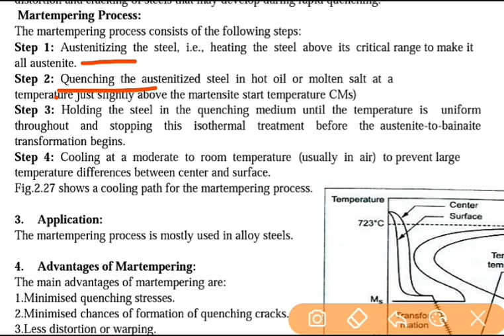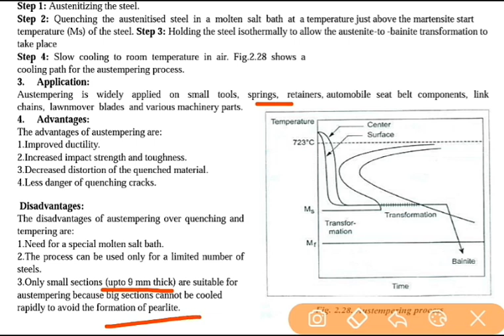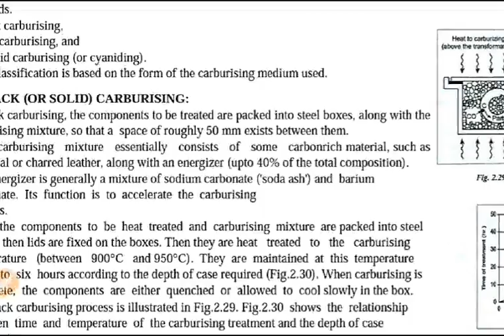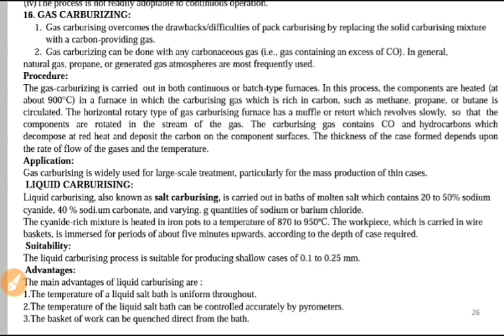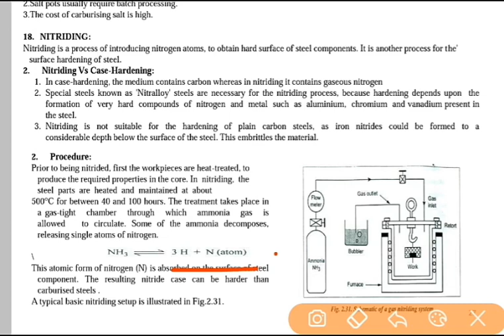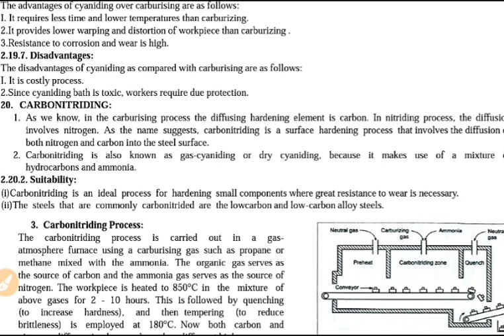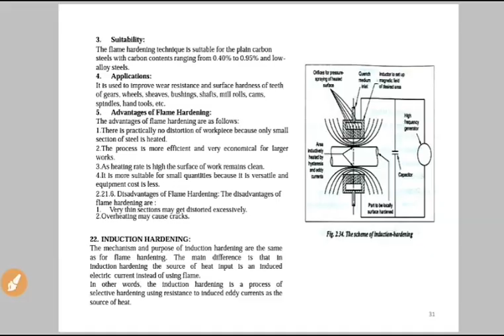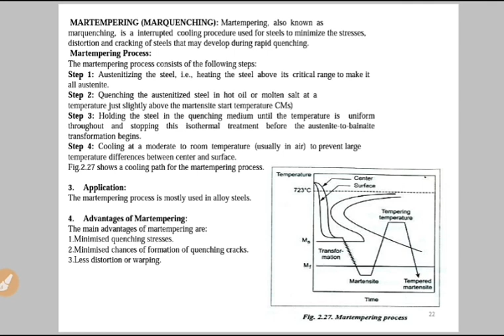Engineering materials and metallurgy- Unit 2 Heat Treatment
RRB JE CBT 2 MECHANICAL ENGINEERING